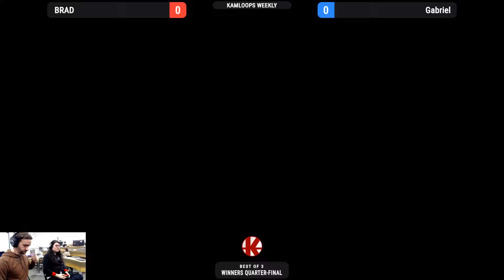BRAD (Leroy) vs. Gabriel (Alisa) - Winner's Quarter-Finals